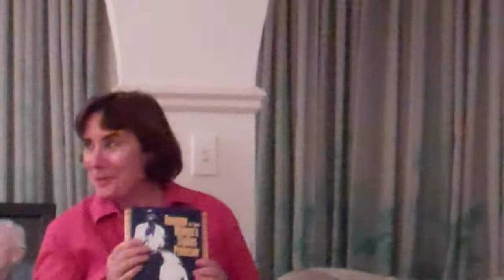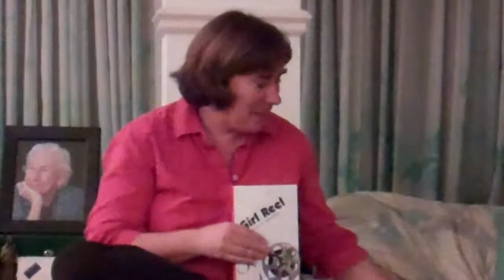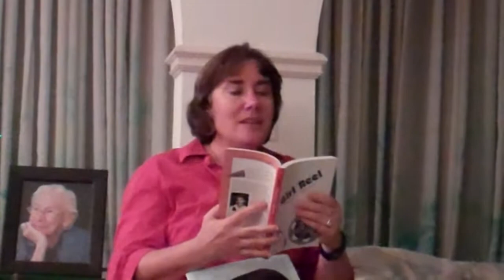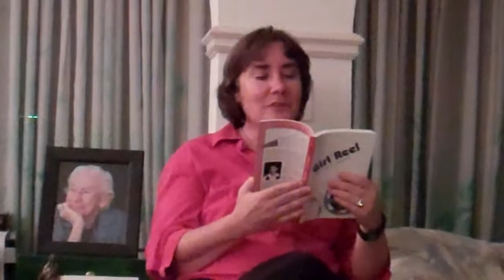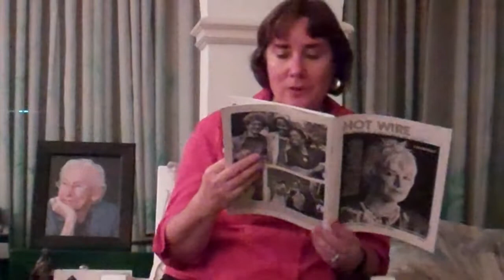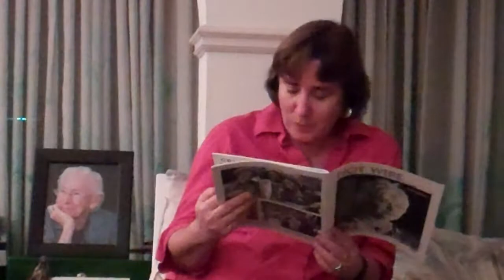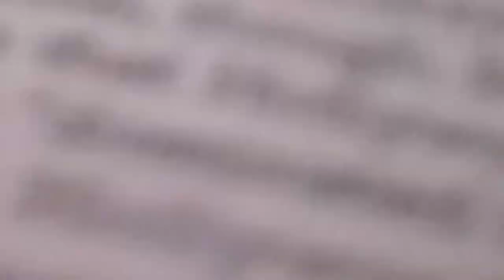Bonnie Morris: "A Tribute to Jewish Lesbian Activism." Part 1 of 2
"A Tribute to Jewish Lesbian Activism." Description: Professor Bonnie Morris speaks to the BLAST group in Florida, January 2014, about the heritage of Jewish lesbian feminism from the late 1970s to the present day.

Video by Tracy Baim/Windy City Times